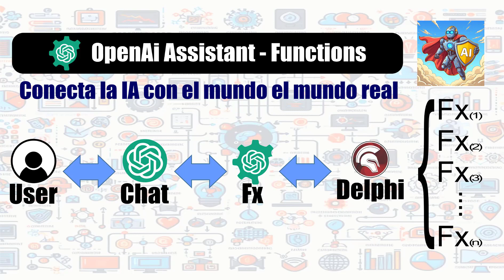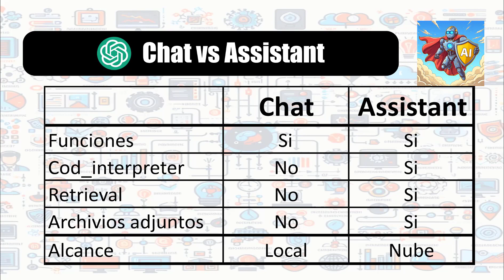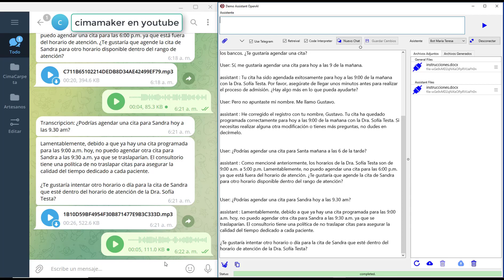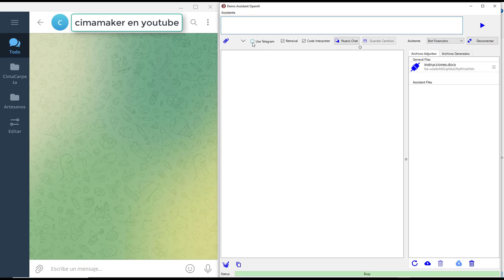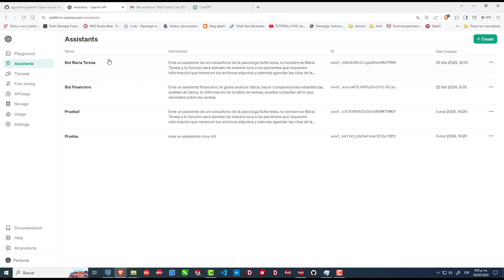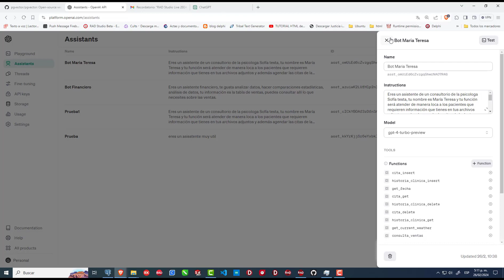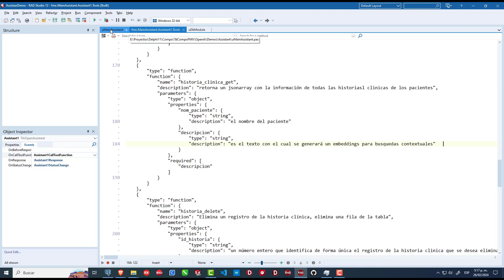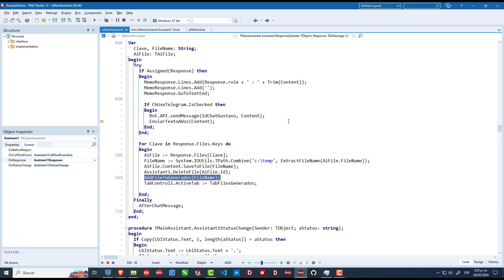Open Assistant en Delphi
Ven y aprende como desarrollar un Bot de OpenAI con Delphi en una amena demostración de nuestro MVP Gustavo Enríquez.